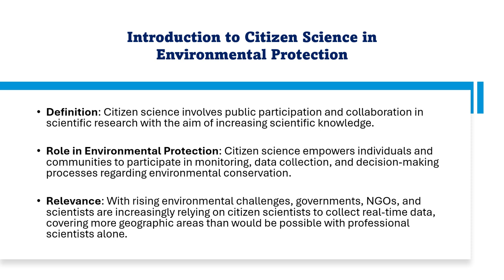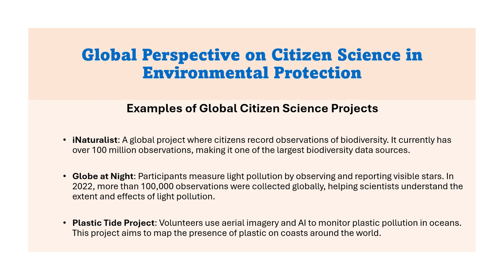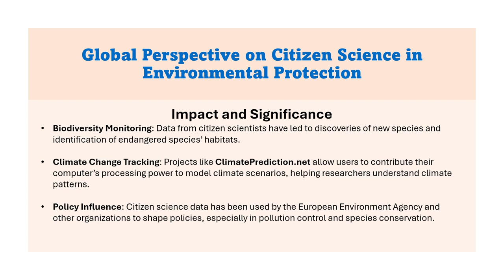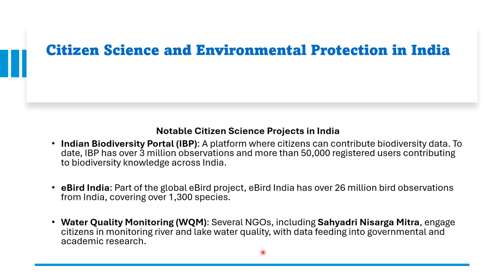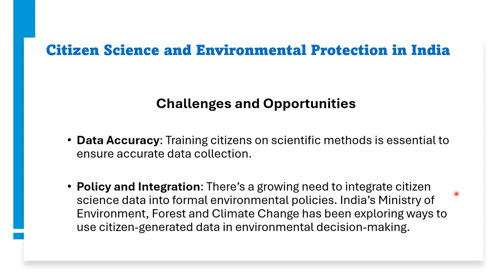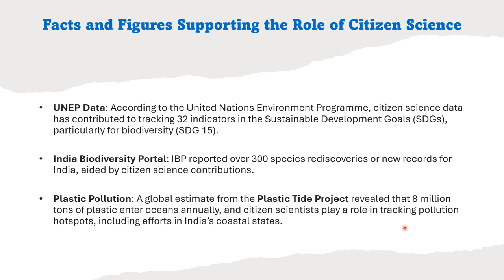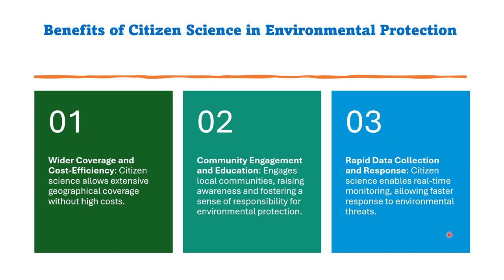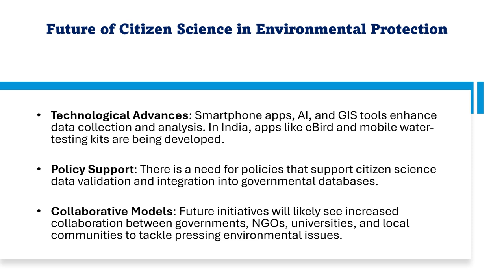Role of Citizen Science in Environment Protection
This video is about the Role of Citizen Science in Environment Protection